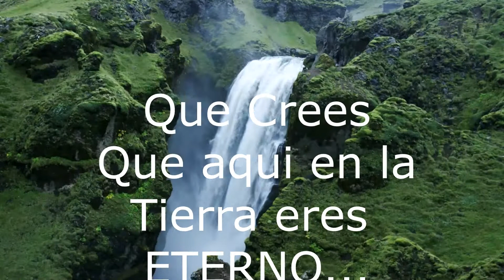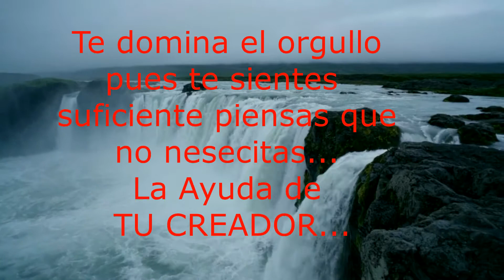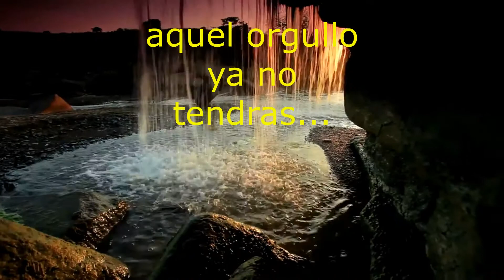Sin Dios no Somos Nada (Agrupación Musical Cristiana Manantial de Vida - Ecuador )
Agrupacion Musical Cristiana Manantial de Vida - Ecuador Vol. 2
Buscad a Jehova mientras pueda ser Hallado llamadle en tanto que esta Cercano Isaias 55:6